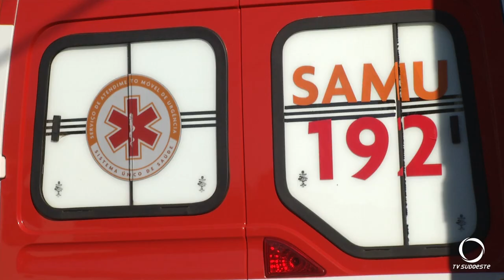CIRUSPAR abre processo seletivo para a contratação de mais profissionais